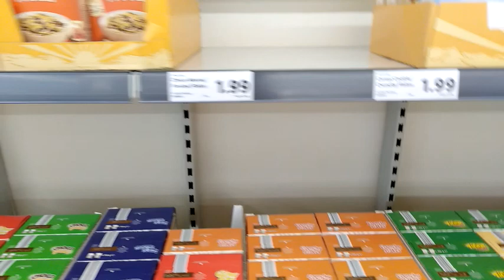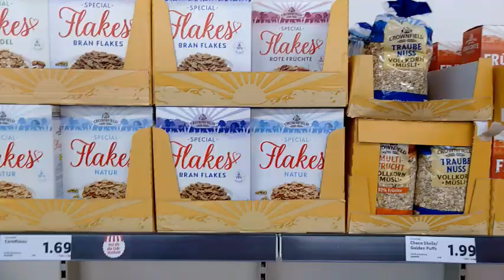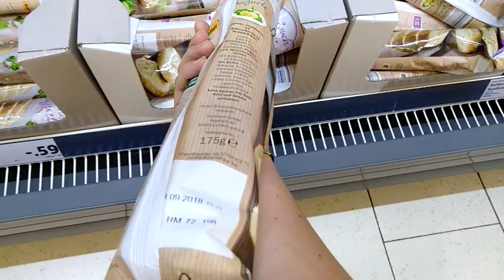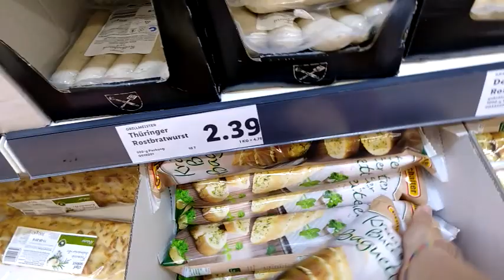VLOG 30.7 Rientrati in Germania e andiamo insieme da LIDL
Ciao ragazzi,
scusate l´assenza ma sono stati giorni un po´impegnativi. Mi dispiace anche x la risoluzione del video, con in cell non mi sto trovando x niente bene e infatti vedró di ritornare al mio vecchio samsung. Intanto vi lascio questo video di saluti e riassunti del rientro e ci vediamo la prossima volta.

Baci
 Potete trovarmi: